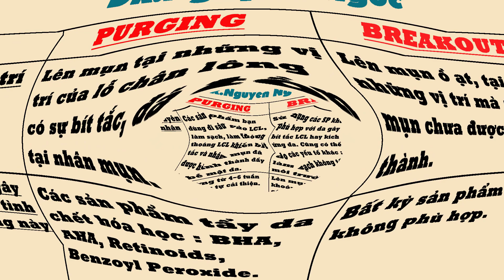Phân biệt Purging và Breakout? Cách xử lý khi bị Purging và Breakout?| Bs. Nguyễn Ngọc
00:00 Giới thiệu
00:52 Purging là gì?
01:40 Breakout là gì?
02:13 Phân biệt Purging và Breakout
03:13 Cách xử lý Purging và Breakout
04:46 Tổng kết
05:31 Kết thúc
Có rất nhiều bạn vẫn còn nhầm lẫn giữa hai hiện tượng “Purging” (Đẩy mụn) và Breakout (lên mụn). Vậy trong video lần này bác sĩ sẽ cùng các bạn phân biệt rõ 2 hiện tượng này cũng như cách xử lý trong mỗi trường hợp nhé!

♥ Nhận tư vấn hỗ trợ về Da:
- Nhắn tin trực tiếp :